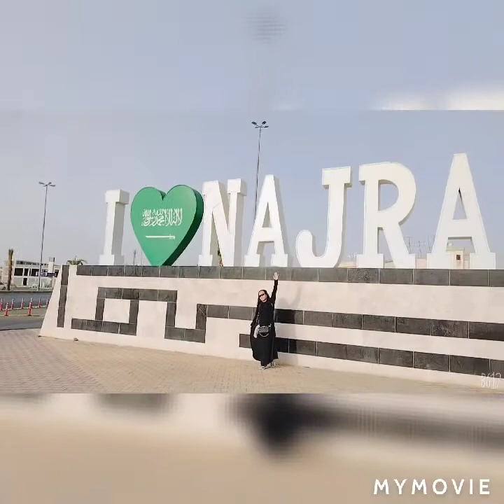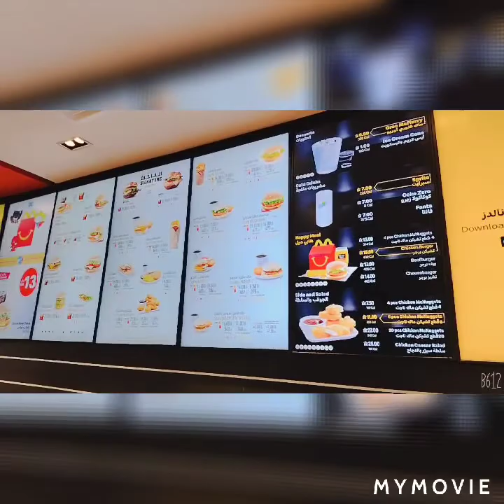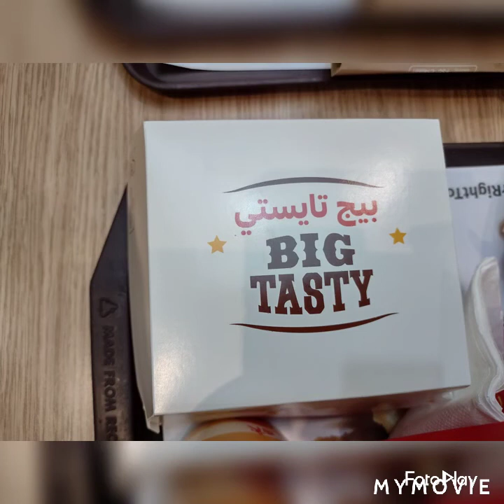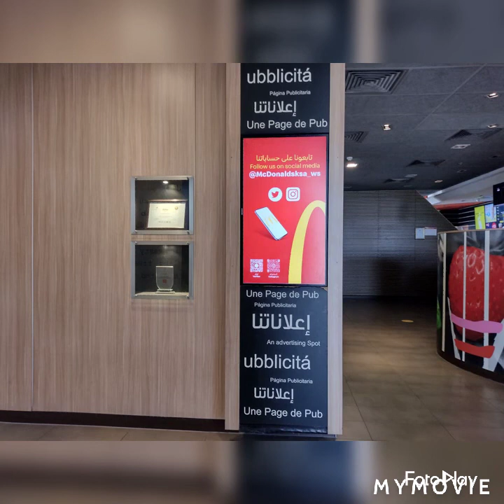My last glympse of Mc donalds Najran, Saudi Arabia